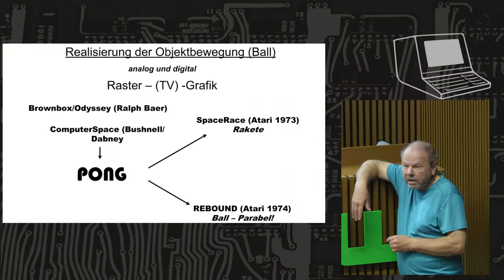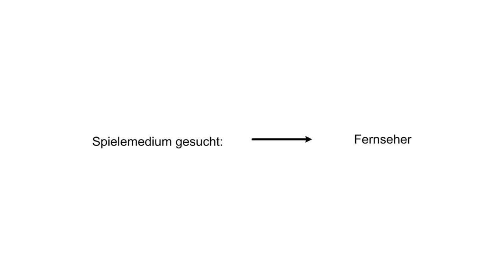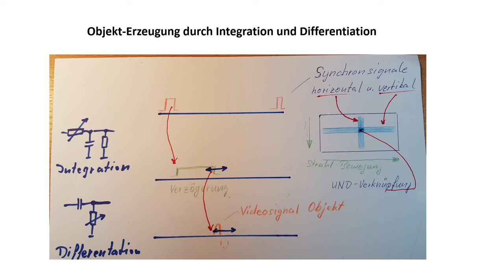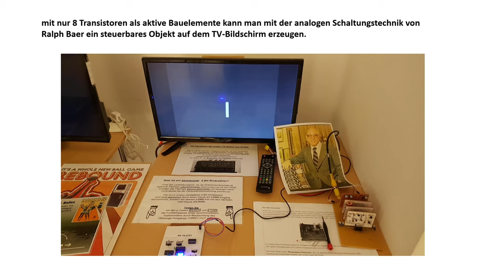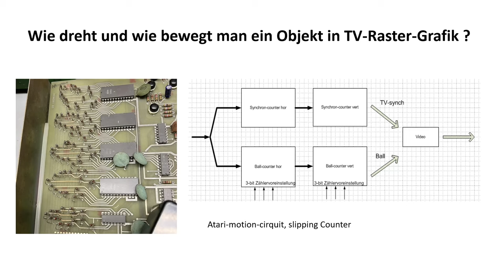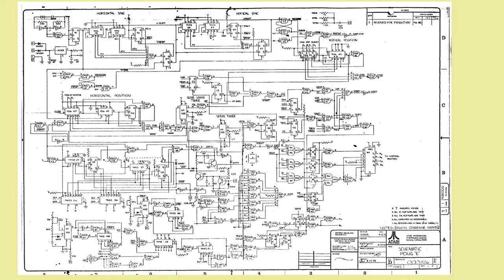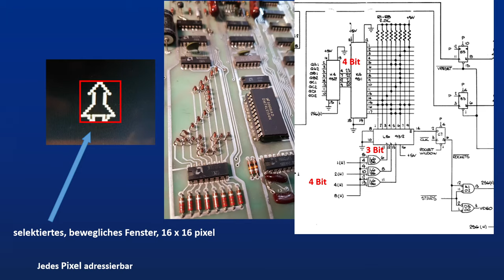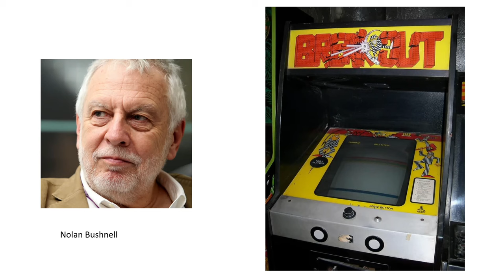Als die Bälle laufen lernten | Vintage Computing Festival Berlin 2024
Der Vortrag unternimmt einen zielgerichteten Ausflug in die Geschichte der Anfänge der Videospiele, analog und digital, die wegen der Gewinnspanne mit einem Minimum an Bauelementen auskommen mussten. An Computertechnik im Heimbereich war noch lange nicht zu denken. Der Fernseher war mittlerweile dank Ralph Baer als Massenmedium etabliert. Die Erzeugung fixer Objekte auf dem Screen war den Umständen entsprechend aufwandsarm, aber wie bewegte man ein Objekt, also vorzugsweise den Ball? Analoge Spiele nutzten den näherungsweise linear verlaufenden Teil der Lade- bzw. Entlade-Kurve eines Kondensators. Für die digitalisierten Spiele musste man sich etwas Aufwandsarmes einfallen lassen. Die späteren Atari-Gründer N. Bushnell und T. Dabney haben das getan. Allerdings gibt es kaum eine Beschreibung dessen. Die außerordentlich geniale Lösung kommt lediglich mit zwei Binärzählern aus. Der Vortrag befasst sich mit den Erläuterungen dazu.

Wolfgang Nake